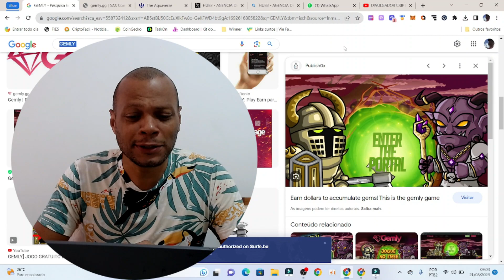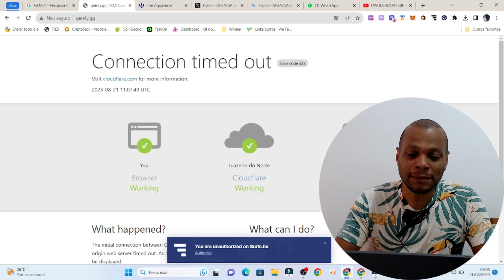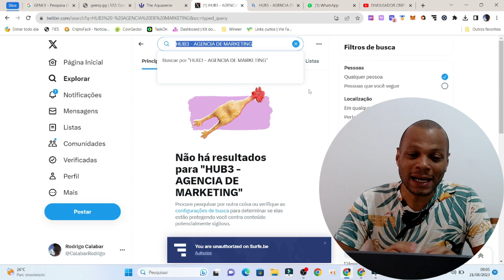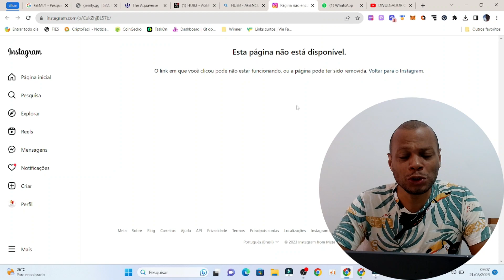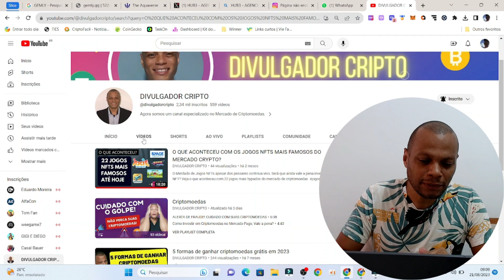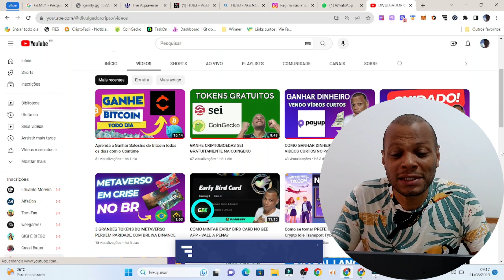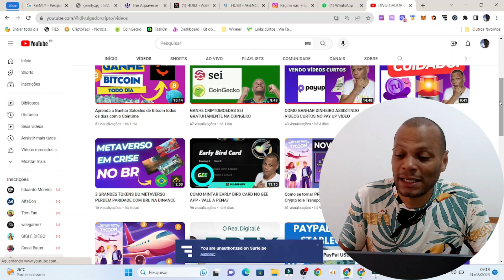GEMLY VAI VOLTAR? VIROU SCAM?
O site do jogo NFT Gemly saiu do ar. O que aconteceu com Gemly?
Gemly deu golpe? Gemly virou Scam?

ABRA CONTA COM OS LINKS ABAIXO E GANHE BÔNUS DE NOVO USUÁRIO